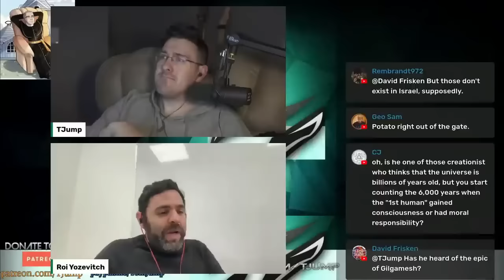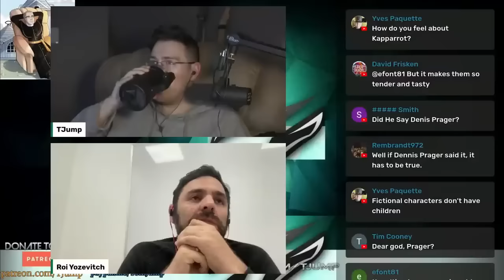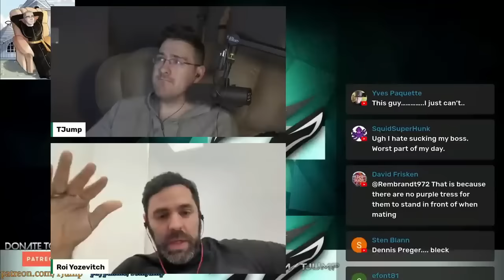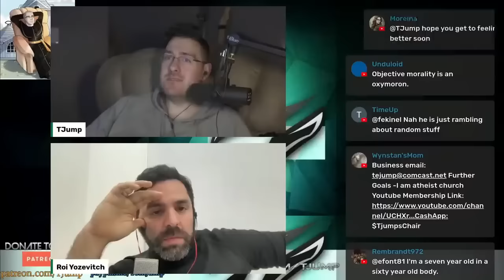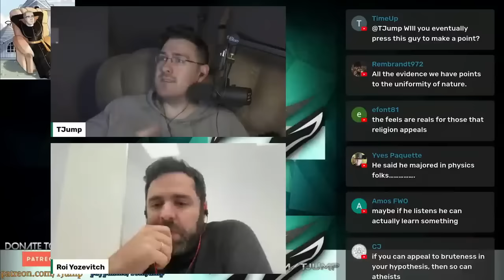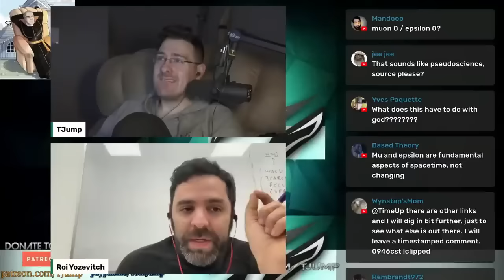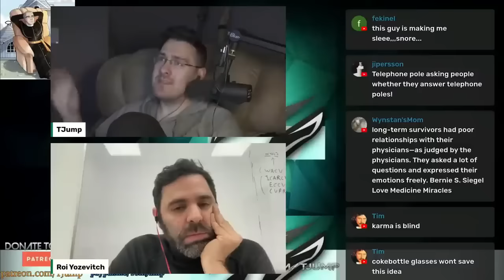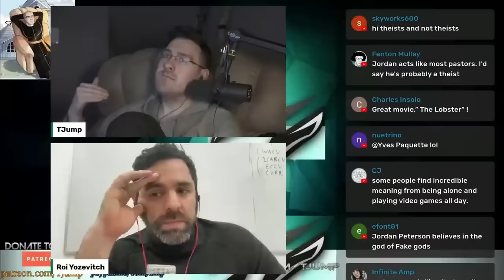Dr Roy Yozevitch, Reason to believe in God